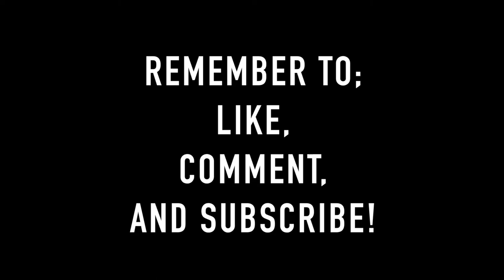Abandoned Grain Elevator With A View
*DO NOT ATTEMPT/TRY URBEX*

humor is our game

OUR GEAR;

Camera: 2, Nikon D3300’s
Action Camera(s): GoPro Hero3+, & Hero4 black
Microphone: Takstar +, Rhode VideoMicro
Small Tripod: Joby Gorilla Pod
Drone: DJI phantom P3